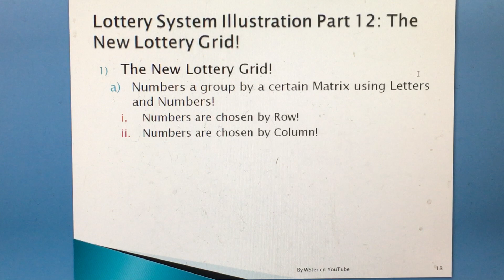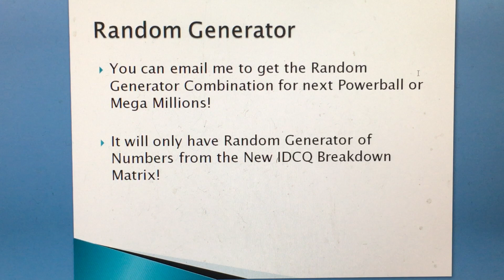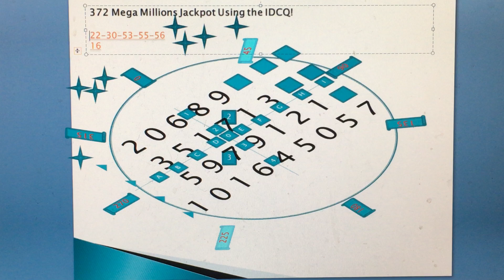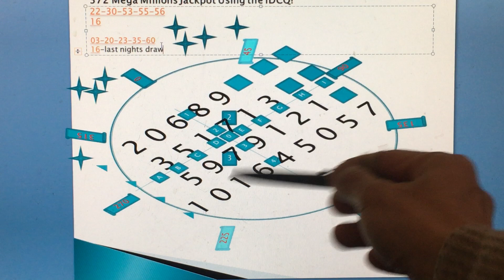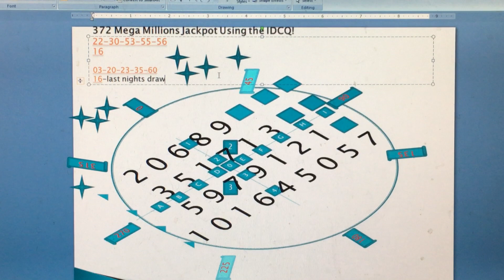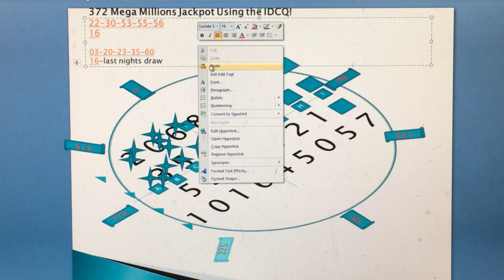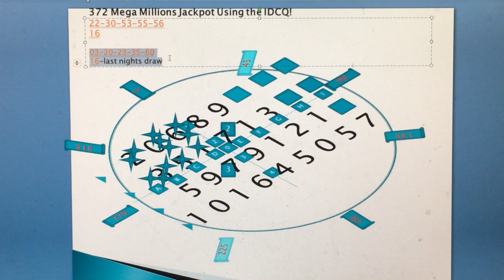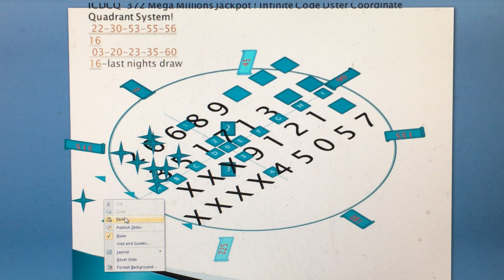Mega Millions Ultimate ICDCQ System Picked All Winning Numbers In Last Night Mega Millions!